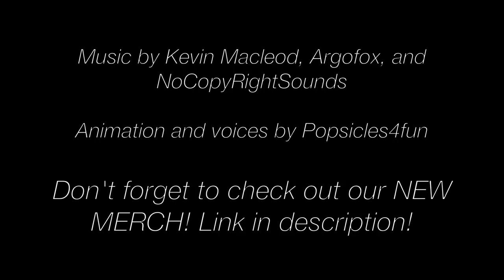Poolside Truth or Dare- A MH/EAH stop motion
The ghouls play truth or dare at the pool and things get interesting.